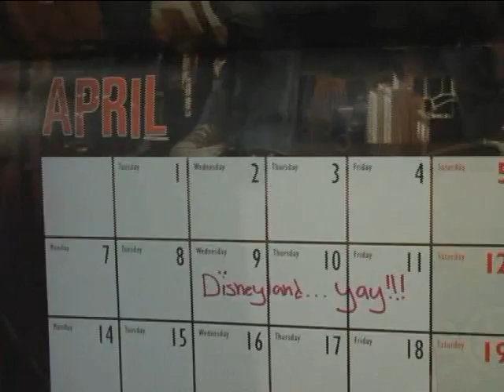March 26th: Reaally Fast Before Maintenance Strikes...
wherein Lizz wears make up for the first time on camera... talks really fast... grumbles about youtube maintenance... and has a new favourite song...